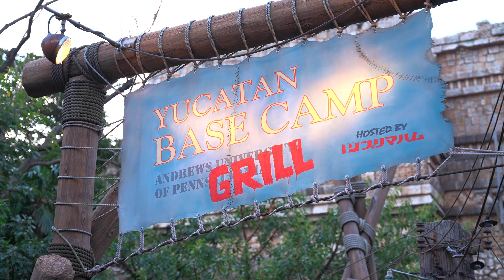Every Morning 30sec Disney 2020.12.20